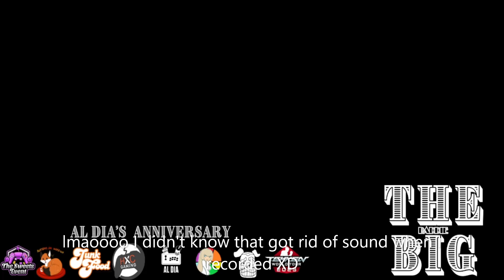The Big Baddie Weekend Recap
In the background we have